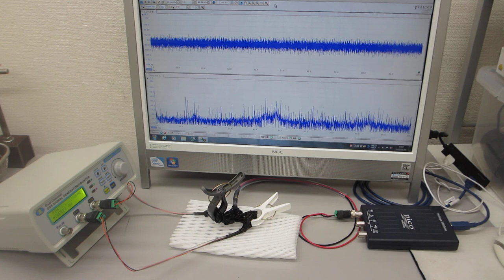オリジナル非線形発振制御プローブによる超音波実験（超音波システム研究所）